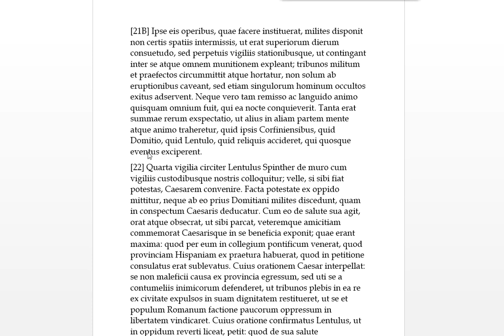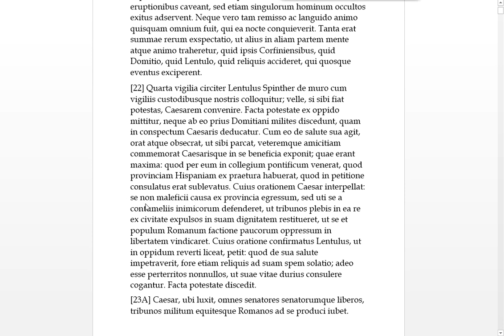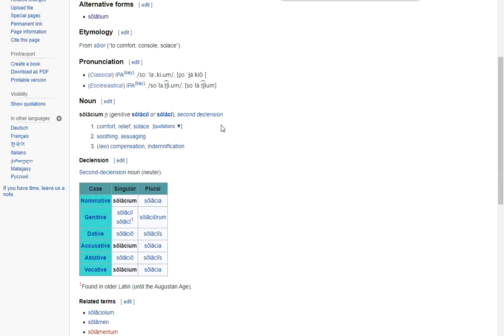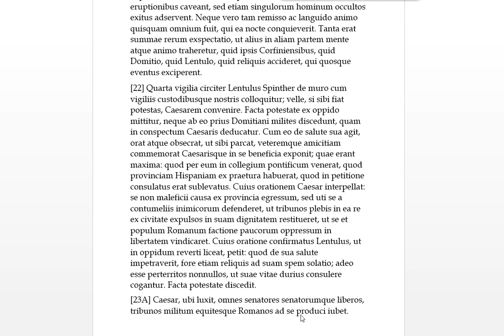Caesar 10 Civil War Latin